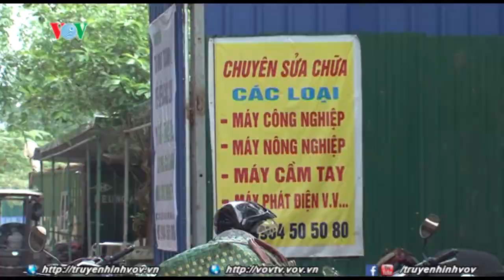Chợ đồ cũ dưới gầm cầu Thăng Long vi phạm hành lang đường sắt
Khu vực gầm cầu Thăng Long thuộc xã Hải Bối, huyện Đông Anh, Hà Nội, nhiều năm nay xuất hiện một khu xưởng mà người dân nơi đây đây quen gọi là “chợ đồ cũ Nhật” chuyên tập kết và bán nhiều đồ điện tử, máy móc công nghiệp, đồ điện gia dụng cũ hỏng, hoặc đã qua sử dụng. Chợ đồ cũ này lấn chiếm và làm mất an toàn hành lang đường sắt tại cầu Thăng Long, tiềm ẩn nguy cơ cháy nổ và ô nhiễm môi trường từ phế liệu công nghiệp